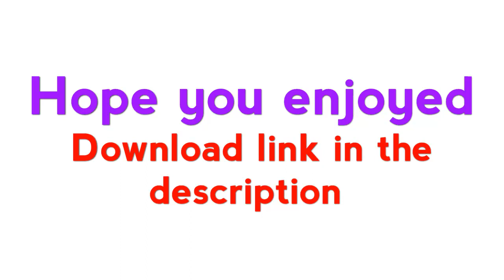[HD]WWE Zack Ryder Theme Song - Oh Radio![download link available] FULL SONG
THE WWE INTERNET CHAMPION! LONG ISLAND ICED Z!

ZACK RYDER!!

Music does not belong to me, belongs to WWE..